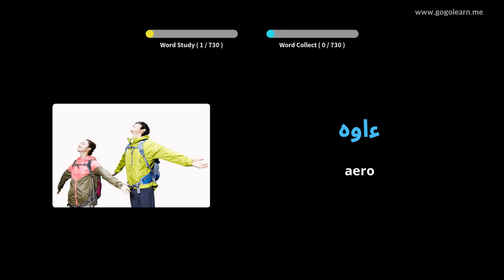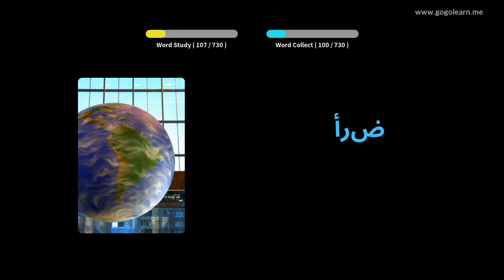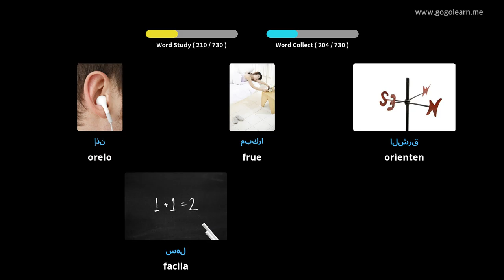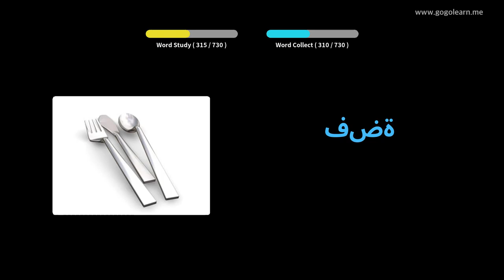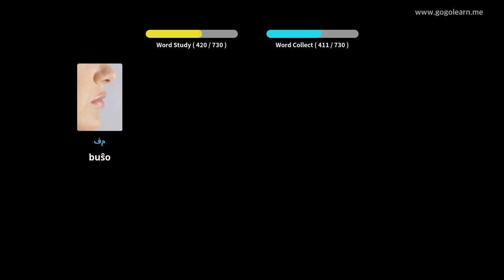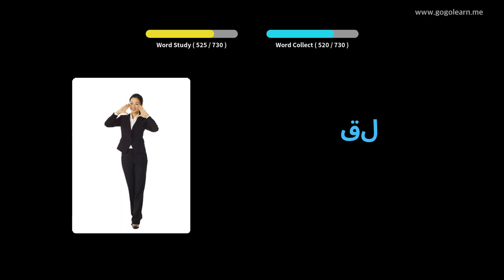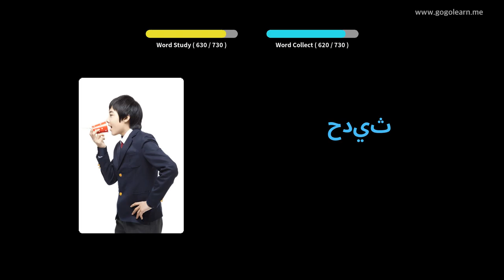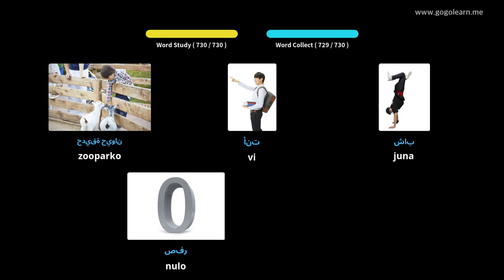Lernu Kun la araba Fotoj | la araba Vorttrezoro infanoj | Golearn